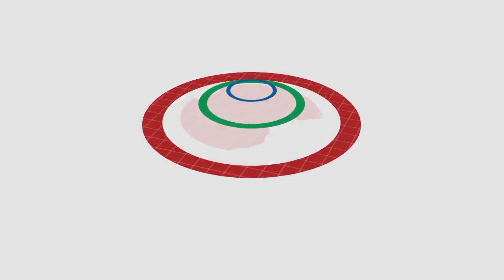M.E. QUO WARRANTO REACTION | TFC News EMEA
Maraming Pinoy sa Gitnang Silangan ang nalungkot sa paghain ng petisyon para ipawalang bisa ang prangkisa ng ABS-CBN. Karamihan sa mga OFW roon, libangan ang panonood ng mga teleserye at ibang programa ng ABS-CBN sa pamamagitan ng The Filipino Channel o TFC.